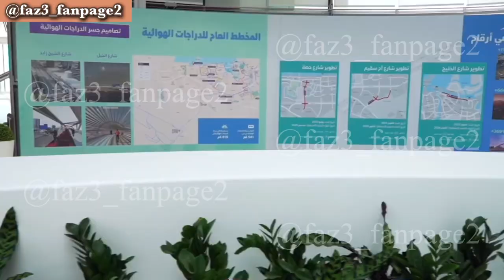Sheikh Hamdan Accompanied Her!| Sheikh Hamdan's Wife| Fazza Wife| Crown Prince of Dubai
After Haadiya Zen arrived in Dubai on 04th of December,  sheikh Hamdan Accompanied Her and twins on a desert trip on 11th of December in 2023. this video is about that incident.